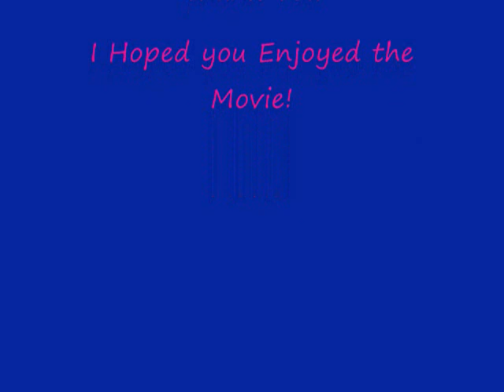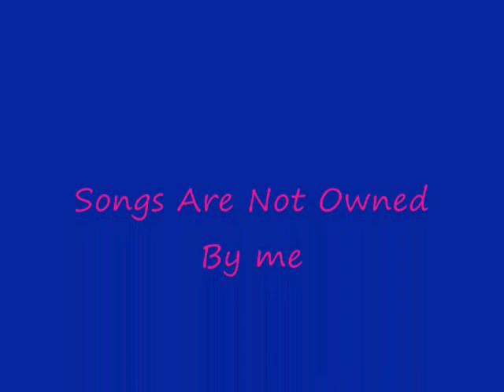Breyer Horses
a movie of my breyer horses

a second part of the first one

The Songs Are Not owned by me!!